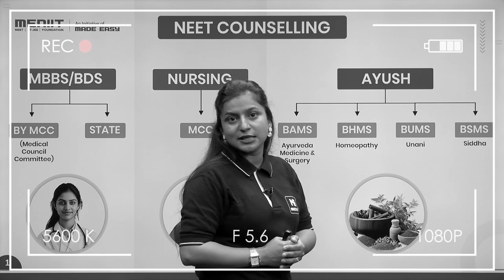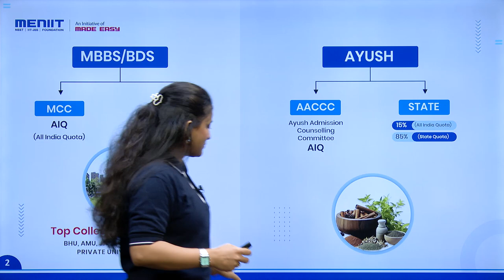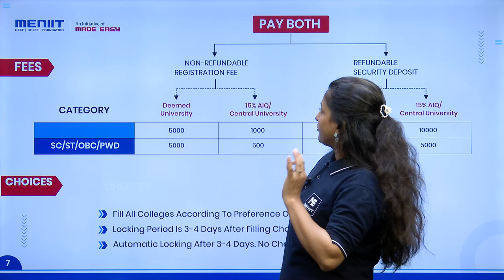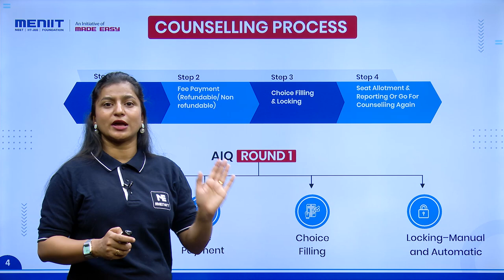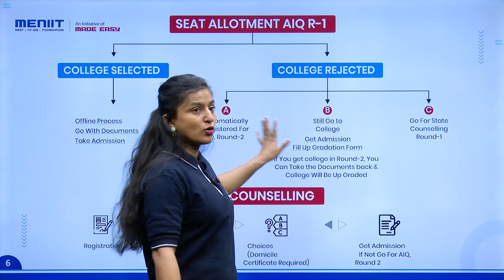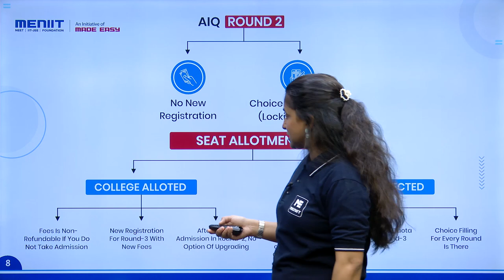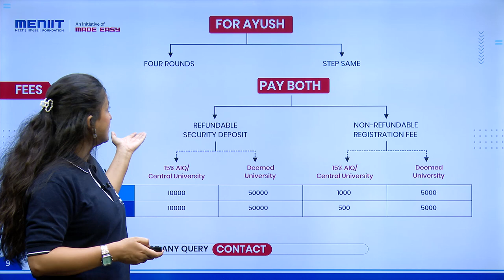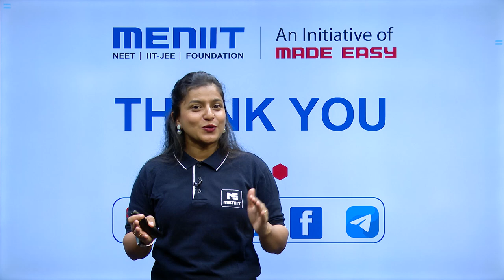NEET 2024 Counselling Process | NEET Counselling Process Step by Step | List of Document Required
NEET 2024 Counselling Process | NEET Counselling Process Step by Step | List of Document Required | MENIIT

NEET 2024 Counseling Process :
NEET 2024 marks a significant milestone for thousands of aspiring medical students across India, offering a chance to secure a seat in some of the country’s most prestigious medical institutions. However, passing the NEET exam is just the first step; the counseling process is where the final decisions are made. Understanding the NEET 2024 counseling process is crucial, as it determines where and how you will pursue your medical education.

NEET counseling is a centralized process conducted by various authorities to allocate seats to students based on their NEET scores. The primary goal of this process is to ensure a fair and transparent allocation of medical and dental seats across India. The Medical Counseling Committee (MCC) conducts the counseling for All India Quota (AIQ) seats, while state authorities manage the counseling for state quota seats. Additionally, private colleges have their own counseling processes, often in collaboration with state bodies.

To be eligible for NEET 2024 counseling, candidates must secure the minimum qualifying score in the NEET exam. The cutoff varies each year based on factors like the number of candidates and the difficulty level of the exam. The eligibility criteria also differ based on the candidate's category. For instance, reserved categories such as SC/ST/OBC have different cutoffs compared to the general category. Additionally, candidates from economically weaker sections (EWS) have specific reservations.

MENIIT, a proud addition to the MADE EASY Group, specializes in preparing students for NEET and IIT-JEE exams. We've recognized the growing demand for top-notch coaching in the medical and engineering domains and extended our expertise to cater to aspiring doctors and engineers.